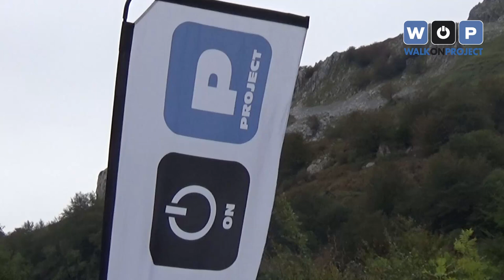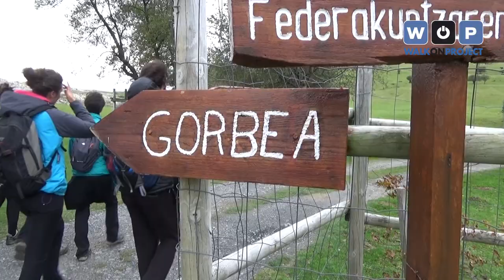Gorbeia WOP Day: así fue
El domingo 16 de octubre vivimos un día inolvidable. Aquí tenéis un video resumen. Cerca de 300 personas subimos al Gorbeia en una de las fechas más señaladas para WOP, repitiendo la primera etapa de WOPEAK. Además hizo un día duro con mucho viento y frío que hizo que la foto en la cima tuviera que ser rápida y de la gente que estábamos en aquél momento. Subiremos todos los años. Seguimos. Walk On. Por ti, hijo, por tantos y tantos otros, y por nosotros mismos. Keep on WALKING.